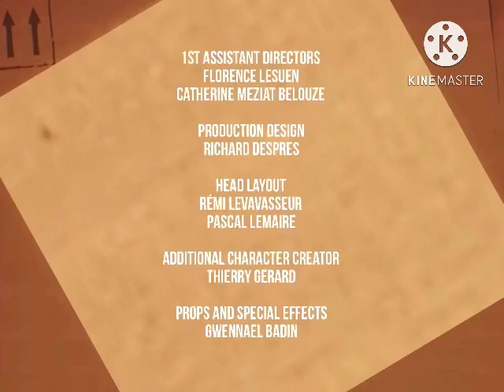Om Nom Stories - EP1 - Om Nom and Cat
Millions of people have watched ou Om Nom Stories. Now, you can watch the video that started it all. See our first ever Om Nom Stories episode.

Watch all of our Om Nom Stories episodes and see the latest adventures of Om Nom, the cute little green monster from Cut the Rope.